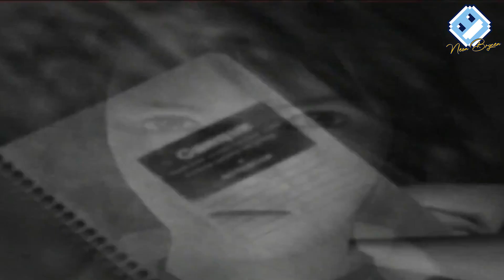6 Easter Eggs y Referencias más Aterradores en los Videojuegos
Slenderman en juegos inocentes? y Sonidos perturbadores en la Xbox??? Los videojuegos esconden referencias y secretos sumamente espeluznantes. El día de hoy te traígo 6 Easter Egss sumamente Aterradores de los Videojuegos!!! Disfrutalo!!!

Las espectaculares canciones que escucharon en este vídeo pertenecen a estos artistas. Por favor pasen a dejar su like!!!

LAVENDER TOWN TRAP REMIX | No Copyright

Typical Lullaby
Artista: Patrick De Arteaga

"Room of Angel" - Silent Hill 4 (Piano)

Super Mario World - Ghost House Remix